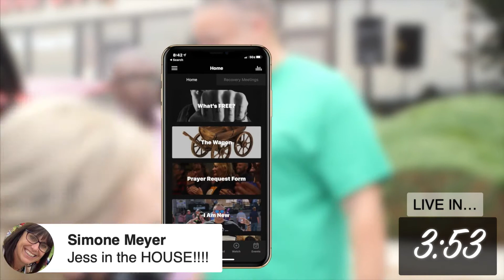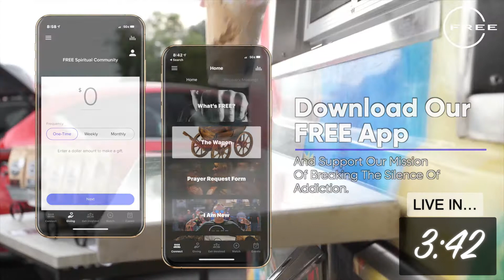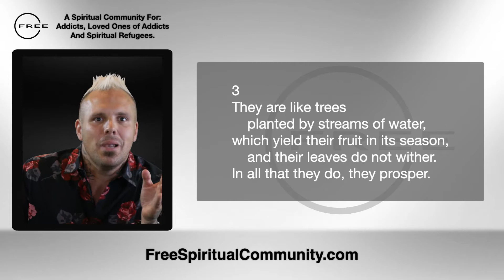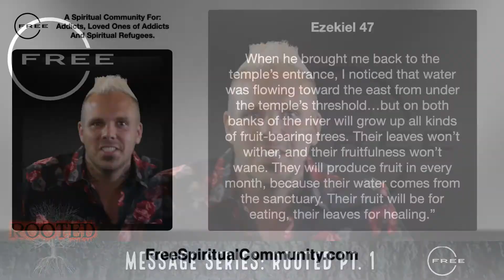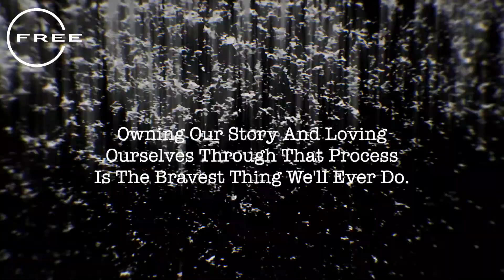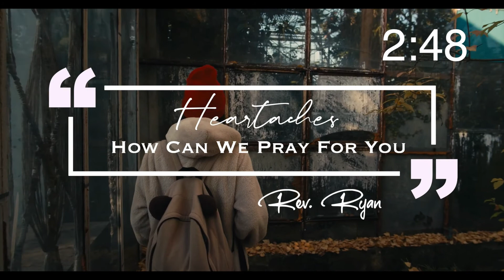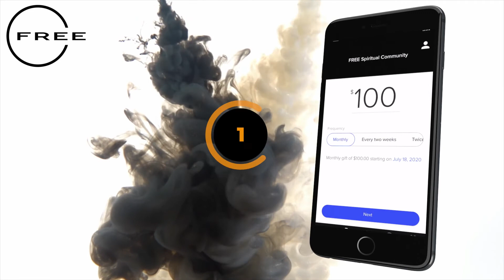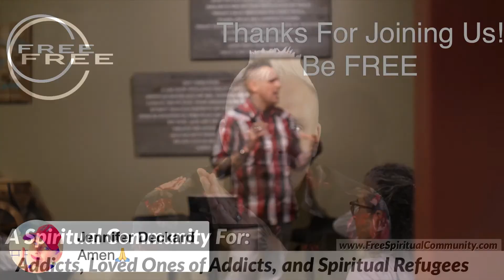Message Series - Rooted: Part I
How do you stay rooted when it feels like you're being completely uprooted?